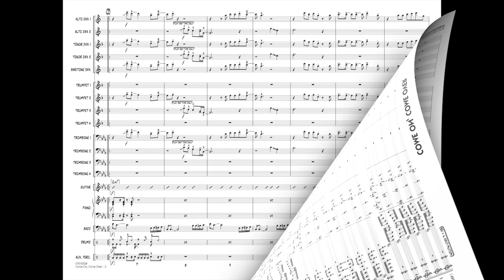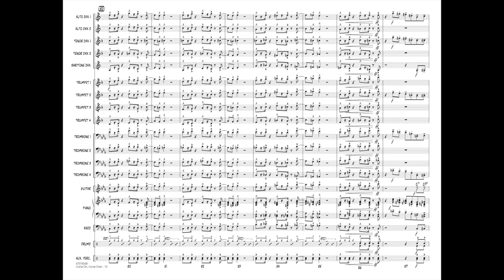Come On, Come Over arranged by Mark Taylor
This funk classic from Jaco Pastorius naturally features a prominent role for the bass player. Skillfully arranged for full jazz ensemble, the back and forth riffs are traded between smaller groups within the band. Also featured is a solo for alto sax along with plenty of hard-hitting figures for the brass.
HL07012557
HL07012558